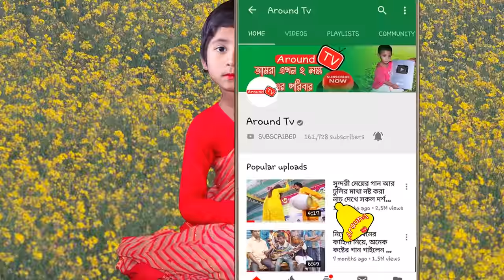Online Music Player_৮০ বছর দাদার অনুরোধে তরিকের গান গাইলো অন্ধ আজিদুল ইসলাম_Bangla Folk Song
Song Name : Moroner kotha soron koro.
Singer : Azidul Islam
Organized By : Around Tv Team
Camera & Video Editing : Around Tv Team
Director : Md Ariful Islam Rana,,

Every day 2 videos were uploaded to Around Tv. Time is 6.00pm and 10.00 pm. Dear visitors, I welcome you from Around Tv. I am Md Ariful Islam Rana, Director of around tv. Around tv has gone far ahead of your love. Hopefully, you will also find yourself in the next few days. Not filled with title, not good title Our goal is to present the show, our expectations to the good viewers, see all our videos I hope you like it, and if you do not like it, will criticize constructively, we will accept it.